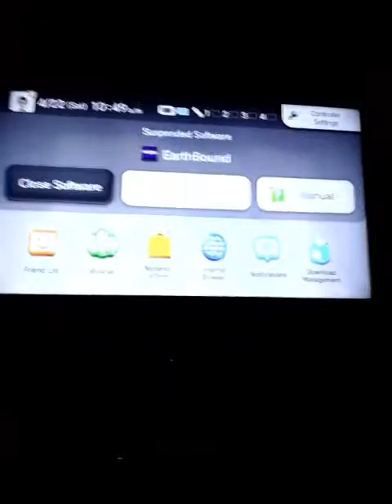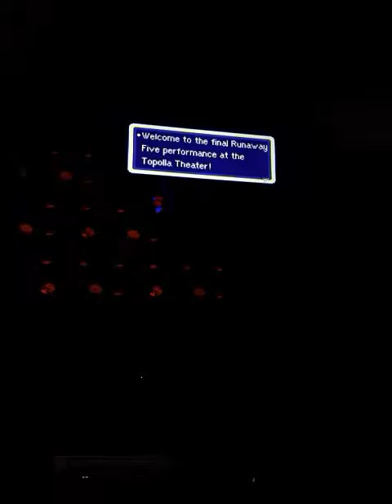EarthBound Part 30- We Defeat the 5th mole.We got a diamond.THE RUNAWAY 5 RAN AWAY! I'M TELLIN!